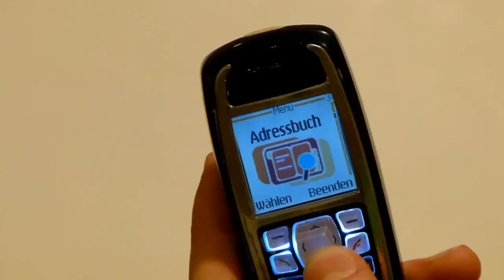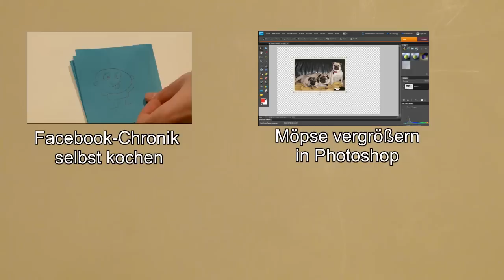Handy-Review: Das Nokia 6822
Mit diesem revolutionären Handy wird Nokia den Handymarkt umkrempeln!
Demnächst überall, wo es Handys gibt. Auch an der Handysammelstelle.

Danke an Sina, dass sie mir ihren Prototypen ausgeliehen hat :-)